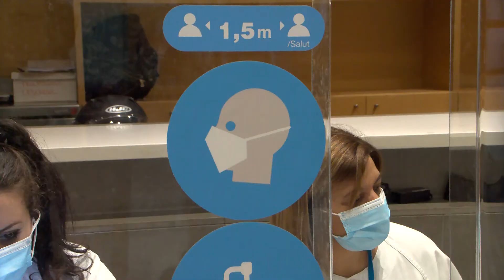Arriba una Setmana Santa amb menys restriccions